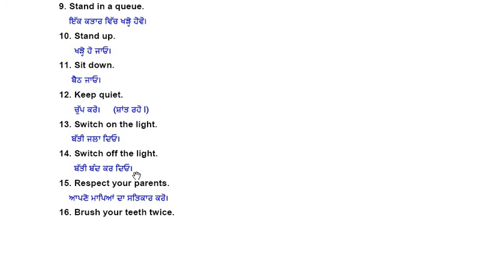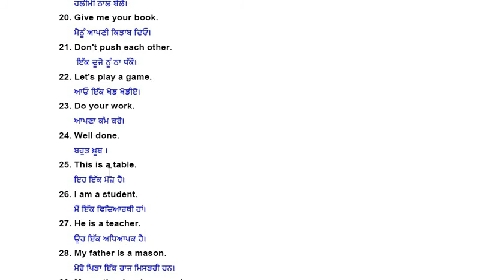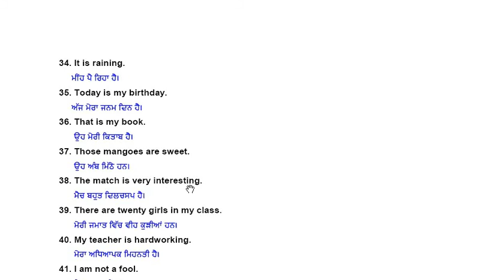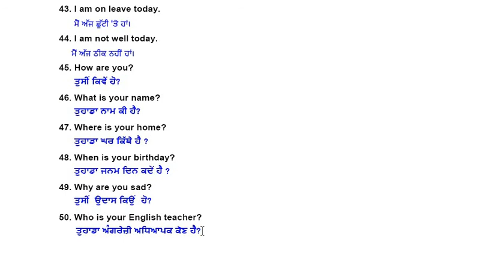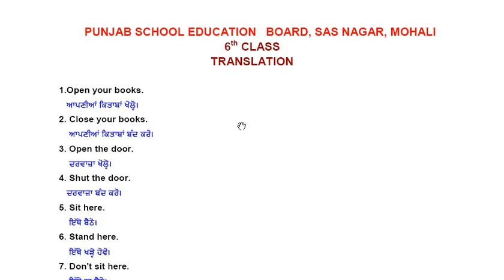Translation 6th class ll All important sentences fully Solved ll PSEB ll Session 2022-23